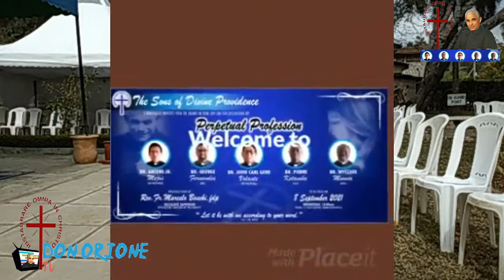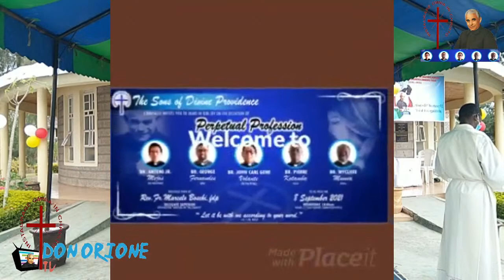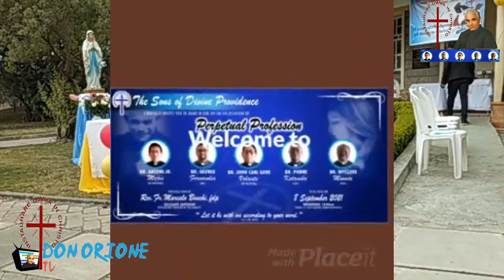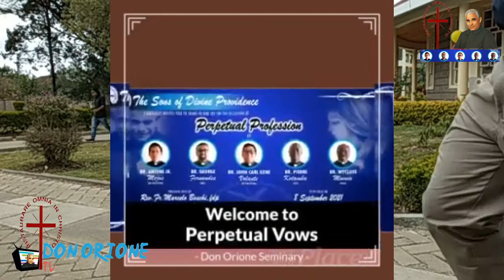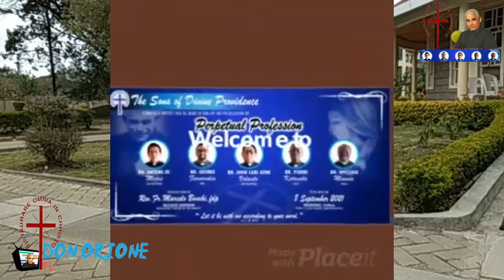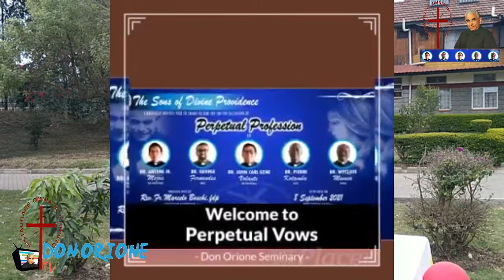Perpetual Vows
Don Orione Seminary, Kenya